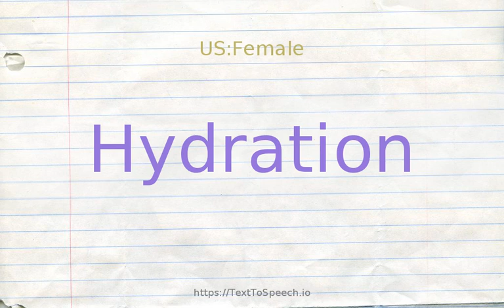How to pronounce hydration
Hydration definitions:
    (n): the process of combining with water; usually reversible